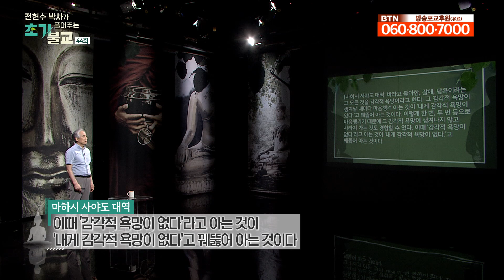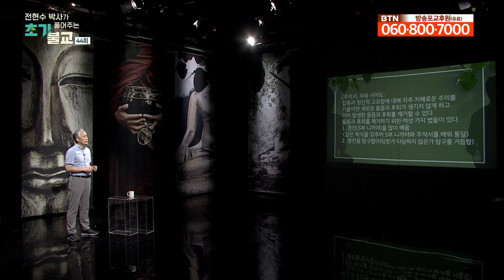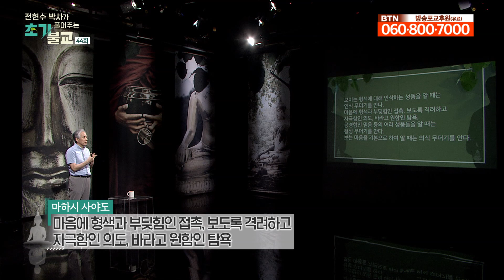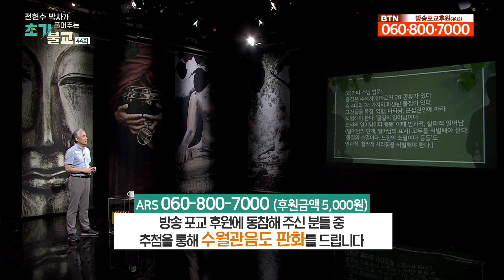법념처는 어떻게 구성되어 있을까? 대념처경 (7) [전현수박사가 풀어주는 초기불교 44회]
대념처경을 이야기하는 일곱 번째 시간입니다.

법념처에 대해 배워보는 시간 가지겠습니다.
법념처는 다섯 가지 장애 (오개), 다섯 가지 무더기 (오온),
여섯 가지 감각장소 (육처), 일곱 가지 꺠달음의 구성요소 (칠각지),
네 가지 성스러운 진리 (사성제)의 구성을 하고 있습니다.

이번 시간에 전현수 박사와 함께 알아봅니다.